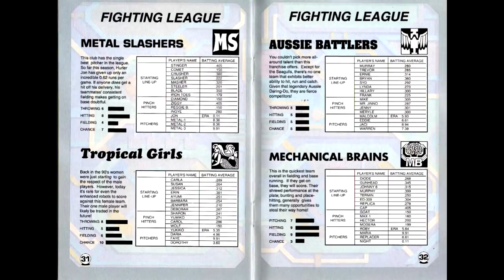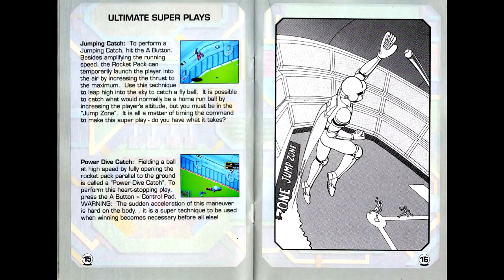Is Super Baseball 2020 [SNES] Worth Playing Today? - SNESdrunk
Forgot to mention the Sega Genesis version of this game, it's pretty much the same except for some extra animations to give it a little more personality.